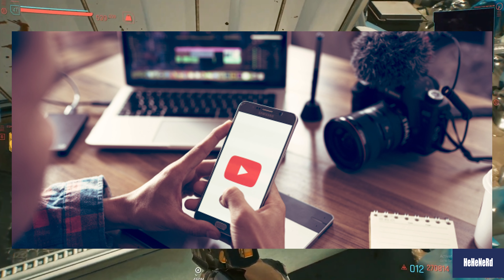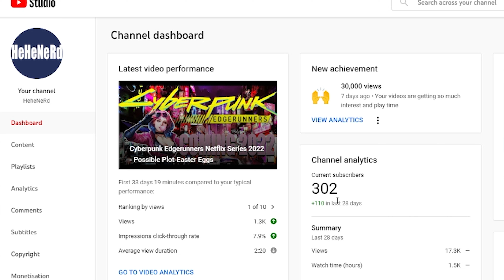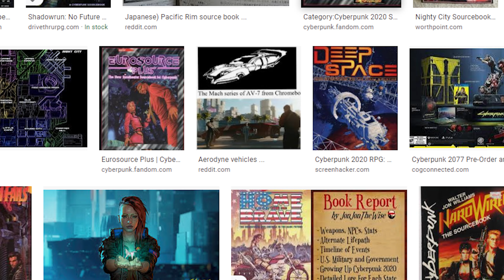Cyberpunk 2077 Lore - Rache Bartmoss Part 1 - The Best Netrunner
Thank you guys for waiting. AND WE DID IT 300 SUBS!
Keep the comments coming it helps me out when coming up with different video ideas for videos!

Anyways enjoy this new Cyberpunk 2077 Lore video. Expect more to come this coming week :) For now enjoy some Rache Bartmoss

Video Start: 3:20